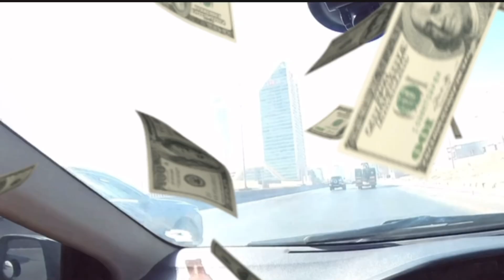Ep#63 | Buhay Driver | Taxi SERYE | Magandang Riyadh Ngayon Riyadh SaudiArabia🇸🇦Bikersmoto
Hello mga ka Bikers for today’s video travel nman tayo